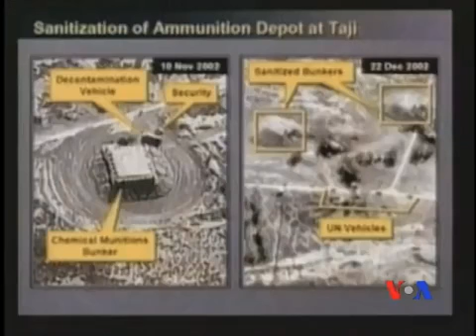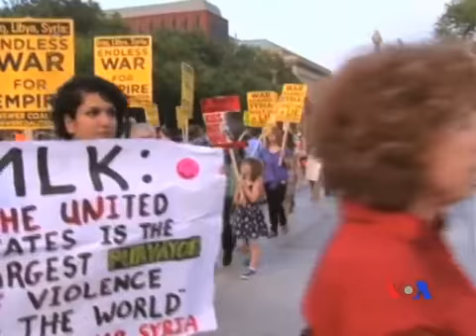ဆီးရီးယားအေရးနဲ႔ စိုးရိမ္မႈမ်ား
VOA Burmese News: နိုင္ငံရပ္ျခားစစ္ပြဲေတြမွာ ဆယ္စုႏွစ္နဲ႔ခ်ီျပီး ၀င္ပါေနခဲ့ရတဲ့ ခါးသီးတဲ့အေတြ႔အၾကံဳေတြအျပင္ အေမရိကန္ ေထာက္လွမ္းေရး
အခ်က္အလက္ေတြအေပၚလဲ သံသယမကင္း နိုင္ေသးတာေၾကာင့္
ဓါတုလက္နက္သံုးလို႔ဆိုျပီး ဆီးရီးယားကို အေမရိကန္က ဒဏ္ခတ္တိုက္ခိုက္ဘို႔အေရးမွာ ျပည္သူေတြက မေထာက္ခံခ်င္ဘဲျဖစ္ေနပါတယ္။ VOA ၀ါရွင္တန္သတင္းေထာက္ Meredith Buel ရဲ့သတင္းလႊာကို ဦသန္းလြင္ထြန္းကတင္ျပပါမယ္။